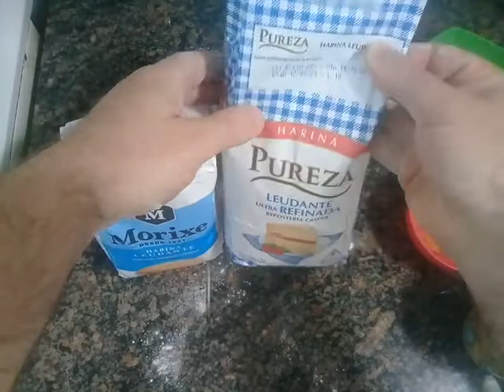Budín fácil clase 2 (elaboraciones con grasa) parte 2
En este video verán la elaboración de un batido de estructura cremosa de una forma simple.